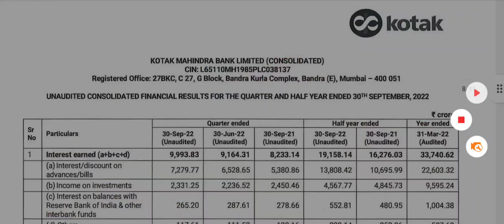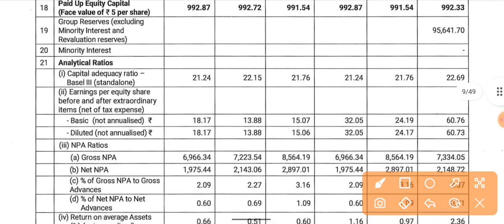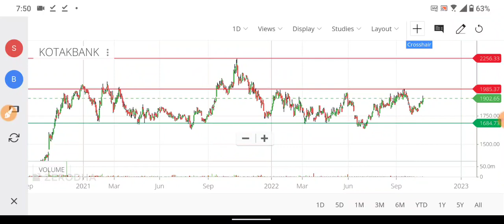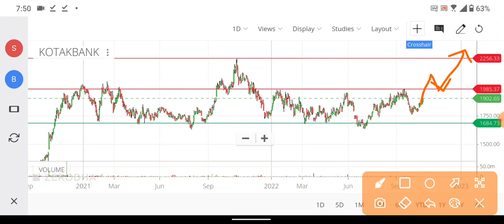KOTAK BANK Q2 RESULTS 2023 धमाका | KOTAK BANK NEWS | KOTAK BANK LATEST NEWS | KOTAK BANK DIVIDEND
KOTAK BANK Q2 RESULTS 2023 धमाका | KOTAK BANK NEWS | KOTAK BANK LATEST NEWS | KOTAK BANK DIVIDEND | KOTAK BANK SHARE NEWS